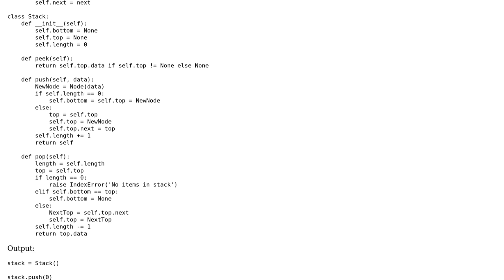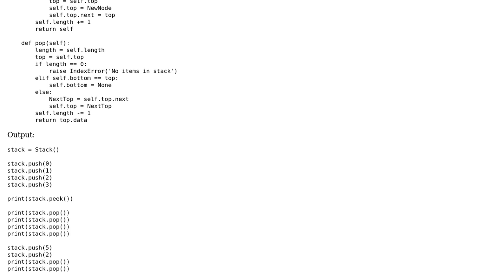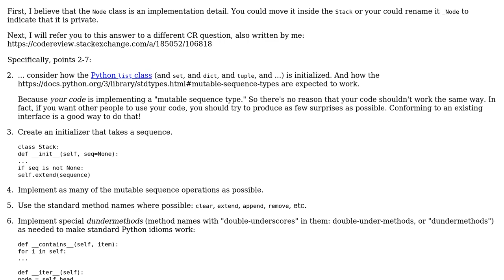Code Review: Stack Implementation Using Linked Lists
With thanks & praise to God, and with thanks to the many people who have made this project possible! You are responsible for your own actions.